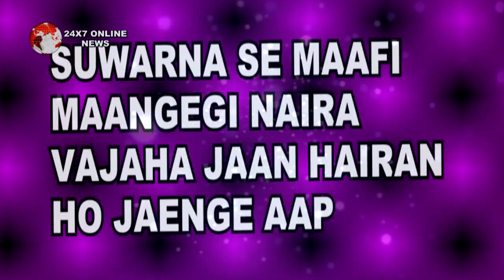YRKKH || SWRNA सें माँफी माँगेगी NAIRA वजह जान हैरान हो जाएंगे आप